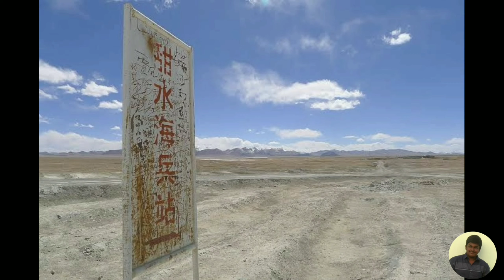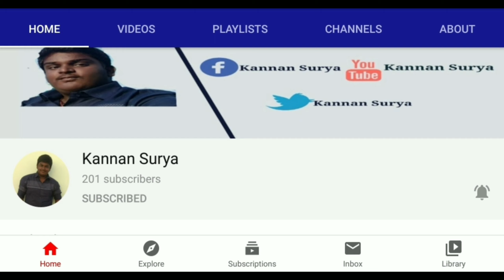இந்தியா-சீனா எல்லையில் பதற்றம் || India China Por? || Kannan Surya || KS || Tamil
Instagram Our Official Follow Link:
I'm on Instagram as @kannansuryas. Install the app to follow my photos and videos.